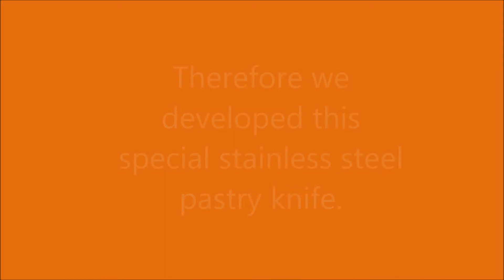HOBART N50 Pastry knife JP30A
Pastry knife for Hobart N50, made of stainless steel, pickled and passivated so that this pastry knife has the same looks as the Hobart N50.
Dishwasher and autoclave safe.
Pastra kneder voor de Hobart N50 in RVS.
Nudelkneter für Hobart N50 aus Edelstahl.
Noodles knife for Hobart N50 in stainless steel.
JP30A